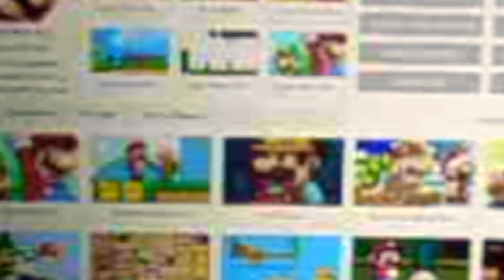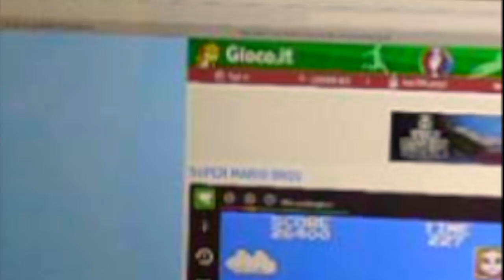SPECIALE 20 ISCRITTI - CHUMMIE BUNNIE CHALLENGE!!!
Questo video riguarda SPECIALE 20 ISCRITTI - CHUMMIE BUNNIE CHALLENGE!!!